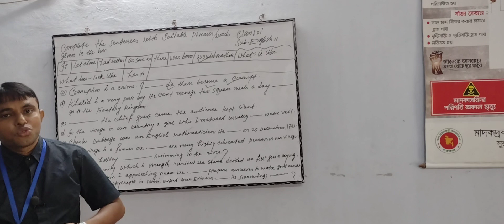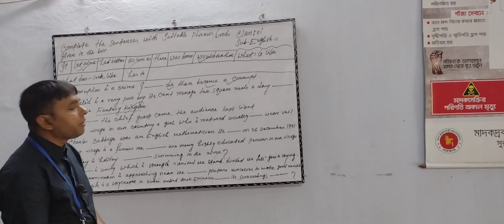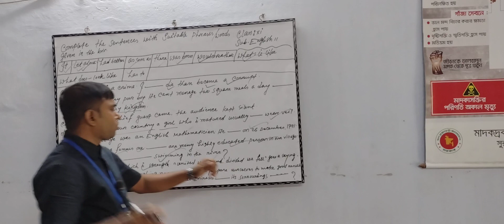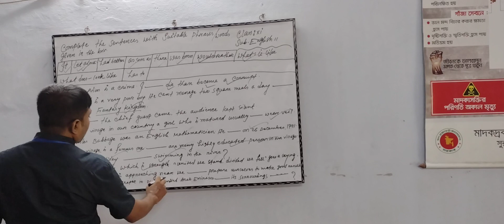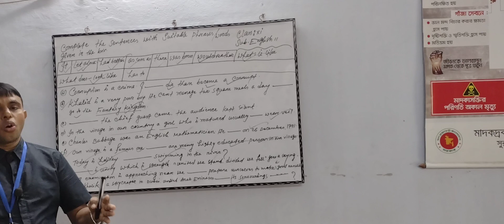Brozendra Nath Gain, Lecturer in English, Baroaria College, Class-Xi, English Second paper.